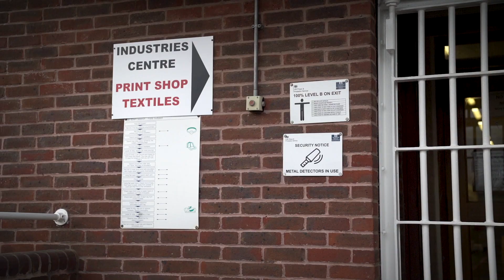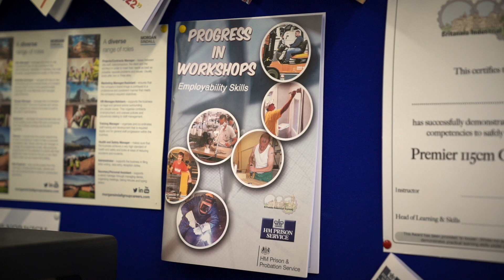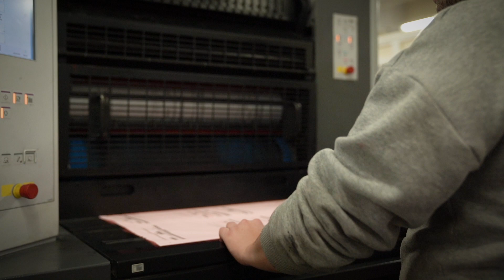Help shape the future of prison education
We are recruiting new Heads of Education, Skills, and Work across Prisons in England and Wales.

The ideal candidate is an educator who is passionate about making a positive impact and unlocking untapped potential.